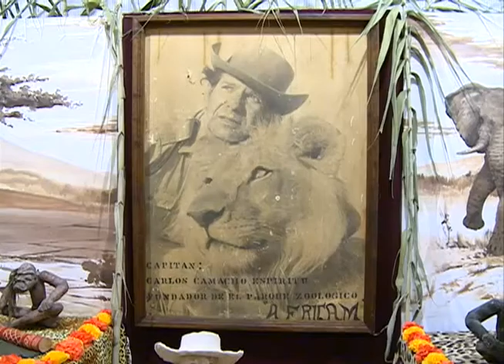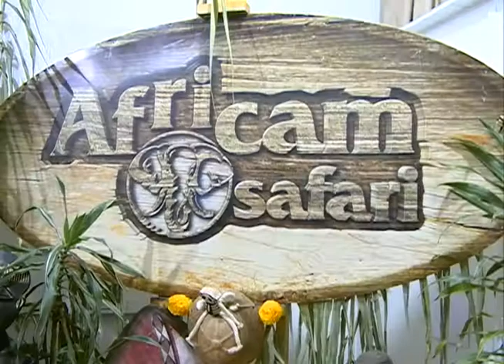Ofrenda al capitán Camacho